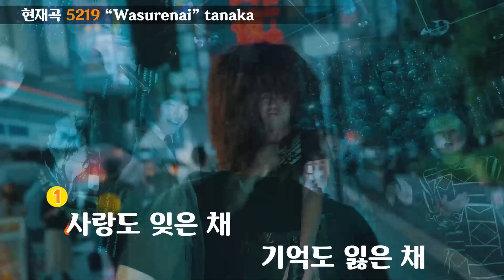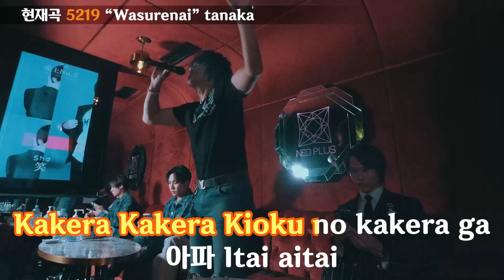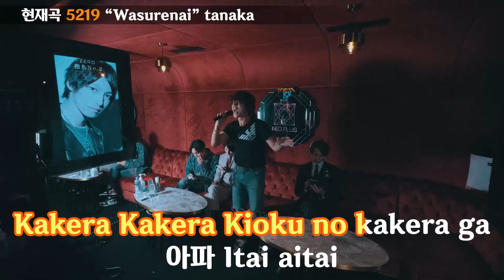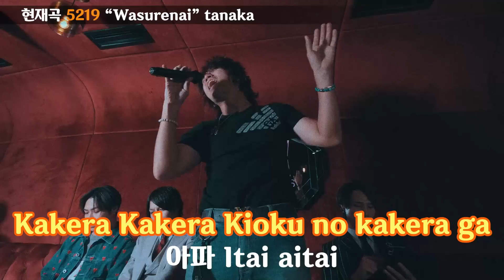다나카의 "와스레나이" 노래방버젼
노래방에 안나와서 직접 만들어 보았습니다.
집에서 차에서 온갖 곳에서 자유롭게 즐겨 주세요
그래도 노래방에서 부르면 제일 좋겠죠
노래방에 곡 등록 신청하는 주소를
올려놓았습니다.
노래방에 "와스레나이"가
등록되는 그날까지 다같이 화이팅그!!